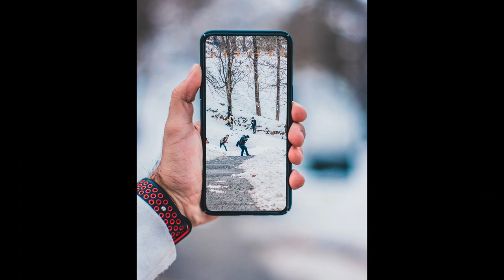2019 Snow Photography Holland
Again Snowfall in Holland today 30-Jan-2019.

Enjoy some beautiful Snow pictures

 A blanket of snow will cover everything in 2cm to 3cm of the white fluffy stuff. In some places, it could even be 7cm to 8cm thick.

5 things to know about how to reduce your DTH bill from Feb 1st || DTH New Rules 2019 review TRIA

2019 kicks off with extreme weather as heavy snow blankets large parts of Europe.